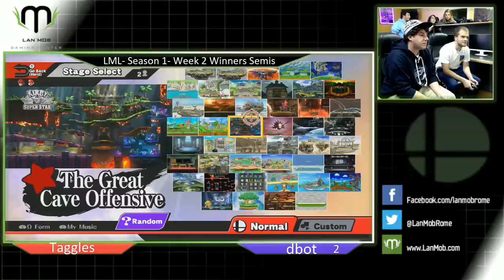LML Smash 4 - Season 1 Week 2 - dbot vs. Taggles